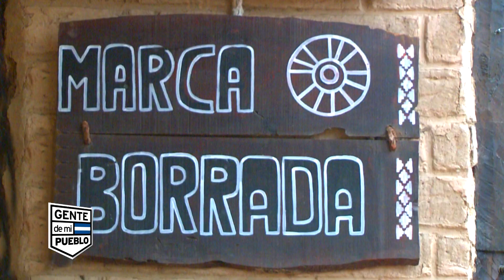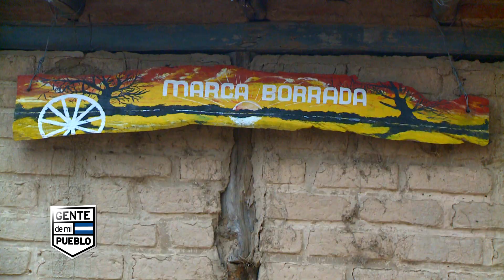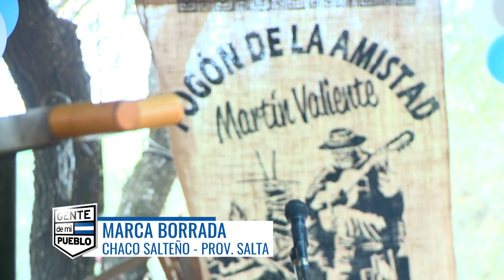FIESTA DE LA CULTURA NATIVA - JORGE ROJAS